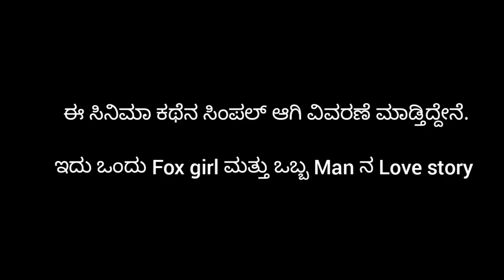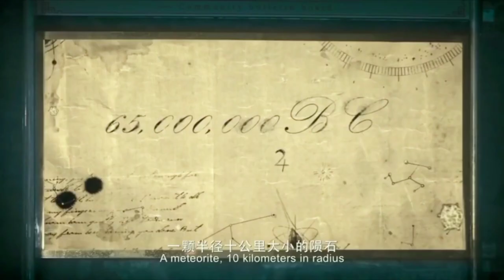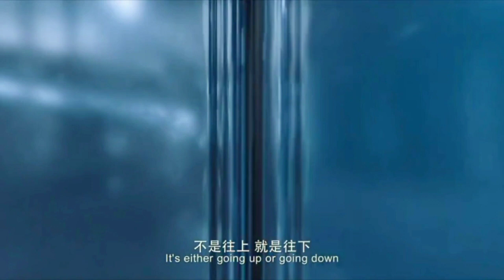Love between Fox Girl and A Man | Movie Explained | ನರಿಗೂ ಹುಡ್ಗನಿಗೂ ಲವ್ ಆದಾಗ | ಕನ್ನಡ ವಿವರಣೆ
Movie Info

Hanson and the Beast  is a Chinese fantasy comedy film starring Feng Shaofeng and Liu Yifei.

PLEASE READ...

kannadastorytime/

Share chat

dubbed movies

new Kannada movies, kannada dubbed